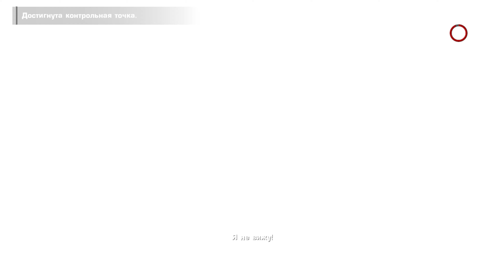Прохождение Spec Ops: The Line — Часть9: РИГГС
Здравствуй, дорогой зритель! Меня зовут Дима, я являюсь автором канала The Dark Knight Games Это мое прохождение шутера от третьего лица под названием Spec Ops: The Line на уровни верная смерть прохождение будет не из легких. и это его 9-ая часть.

Впереди вас ждет много чего интересного мой дорогие друзья! 😎👌

Об Игре:
Игре:Шутер Spec Ops: The Line перенесет игроков в уничтоженный город Дубай, в котором будут разворачиваться основные события игры. Помимо жарких перестрелок, перед вами будут возникать ситуации, когда нужно будет столкнуться со сложными моральными дилеммами и сделать свой выбор между моралью и необходимостью. Также в игре не последнюю роль будет играть песок, он тут повсюду, и может как помочь вам так и навредить. В Spec Ops: The Line вы сыграете за капитана Мартина, элитного бойца Delta Force, который прибывает в Дубаи для освобождения полковника Джона Конрада. Однако вы и ваша команда сами окажитесь в западне. Вашей задачей будет спасти потерявшихся солдат и разузнать, что происходит на самом деле в городе.